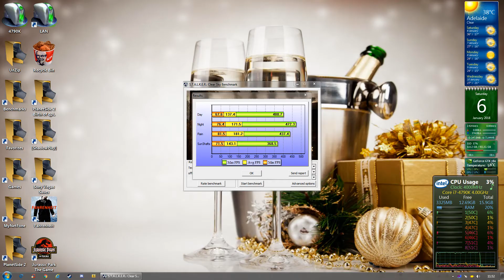Benchmark GTX 780 Classified S.T.A.L.K.E.R. Clear Sky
Default test. CPU: 4790K. Motherboard: ASUS Z97 Sabertooth Mark 1. GPU: EVGA GTX 780 3GB Classified. RAM: 16GB (2x8GB) Crucial Ballistix Tracer. SSD: Samsung Evo 1TB. OS: Windows 7 64-bit.

Voice Recording: Blue Yeti Condenser Microphone & Rode PSA1 Boom Arm.

1337rigs | aBomberNation | qpL | Primus Ludum